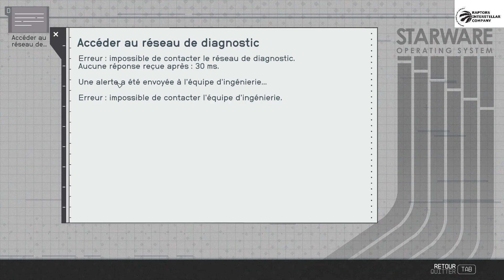STARFIELD Ep63: Système Narion, beaucoup plus de bestioles dans cette structure que la dernière fois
partagez likez